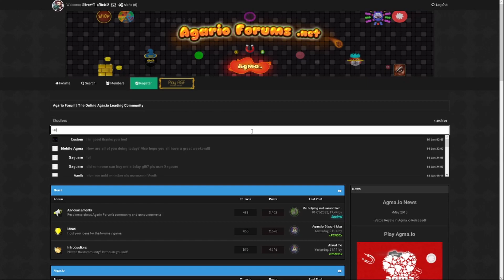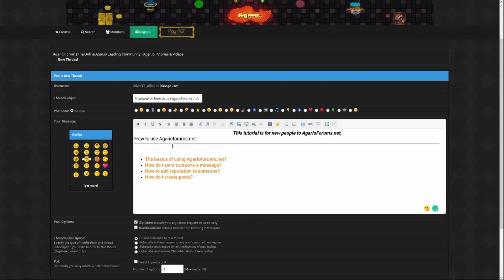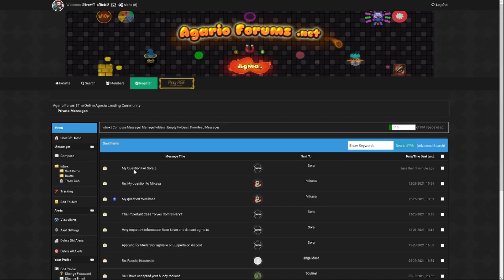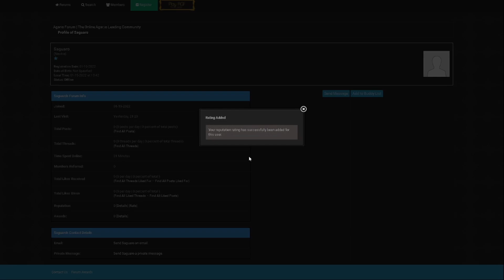How to use AgarioForums.net? What is this? // Part 1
What is AgarioForums.net?
The forum was created in 2016 or 2015 (I don't know exactly), the website was created by Sora, the creator of Agma.io and AgarsForums.net. The initial premise of the Forum was to talk to other fans of Agma.io, Agar.io and all fans of the io games. The forum is growing very fast and has many users.